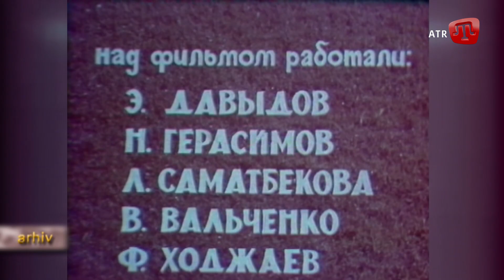Yırla sazım.Ансамбль "Хайтарма" та Сабріє Ереджепова.2015 рік.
«Йырла сазым» або «Грай, мій сазе». Автор програми – знавець кримськотатарського фольклору Джеміль Каріков. Вона присвячена дослідженню специфіки етнічної музики Кримського півострова.